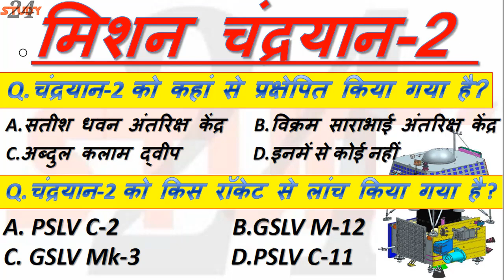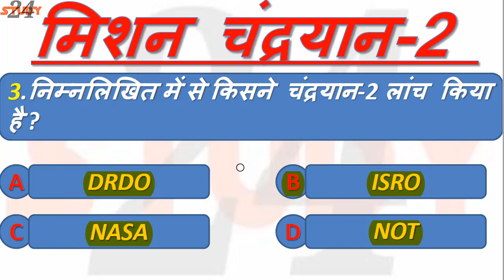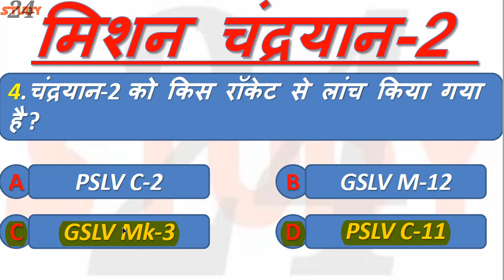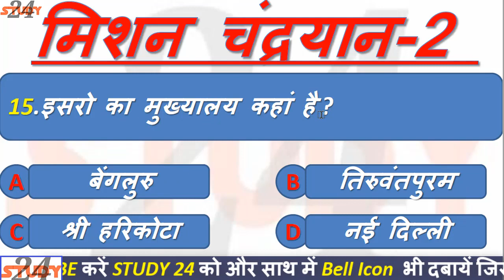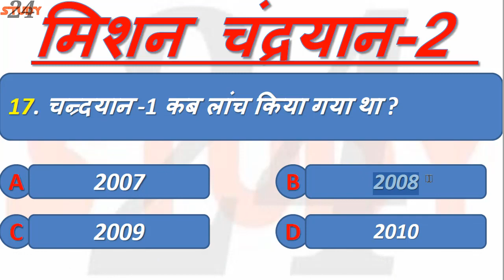Chandrayaan 2 Important Questions || चंद्रयान 2 महत्वपूर्ण प्रश्न || Mission Chandrayaan 2 Quiz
चंद्रयान 2 महत्वपूर्ण प्रश्न
Mission Chandrayaan 2 Quiz